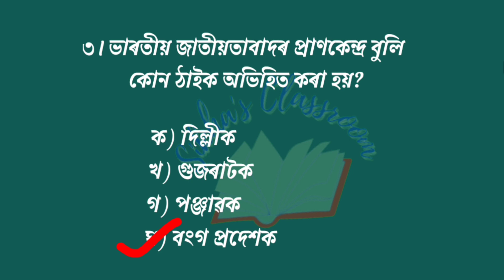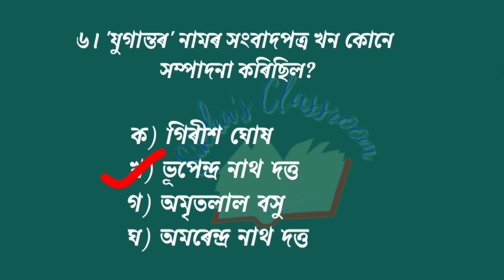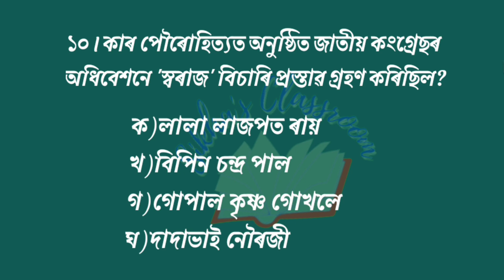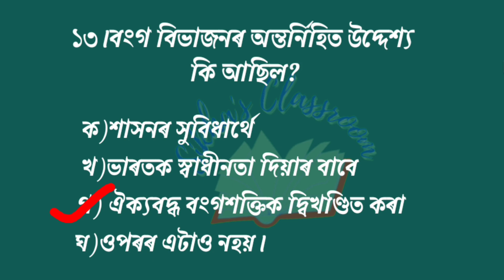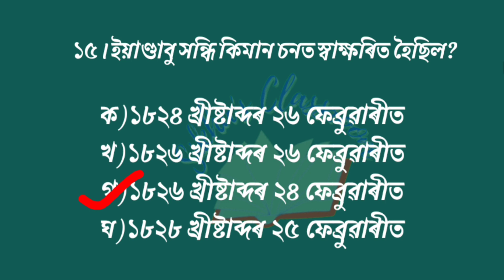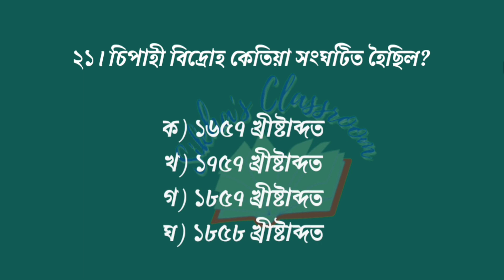Social Science MCQ / Class X/SEBA/History/ সমাজ বিজ্ঞান/ইতিহাস খণ্ডৰ প্ৰথম অধ্যায়/ বংগ বিভাজন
Multiple choice questions for class X.